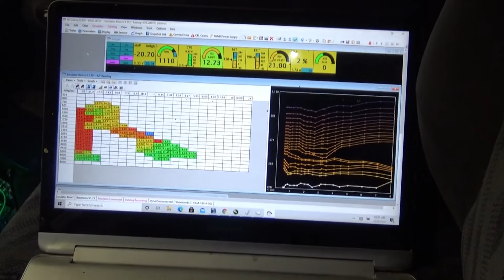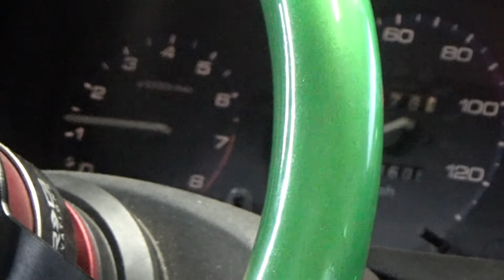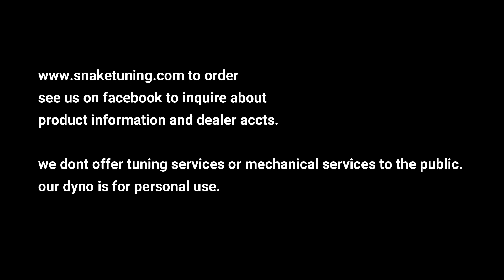Snake Tuning SnakeEMU SnakePAK COP Live Tuning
Live Tuning with SnakeEMU and SnakePAK 100% Plug and Play COP kit
HondaTuningSuite Software used and recommended
Tuning y8/z6 vitara civic with Snake Tuning products.
Lo Boost/Hi Boost